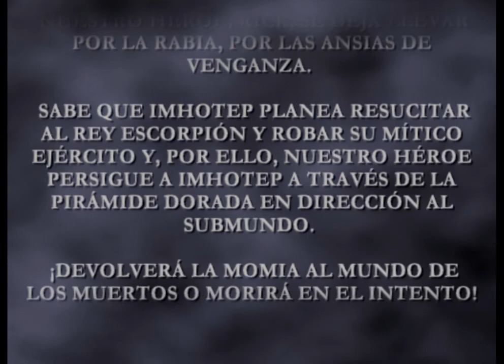El Regreso De La Momia #6